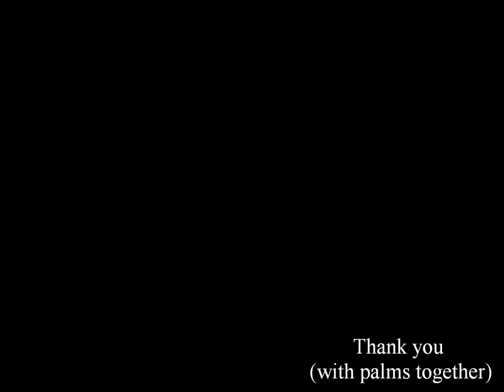2015 Summer Pacific Seminar Sensei Mushim Ikeda